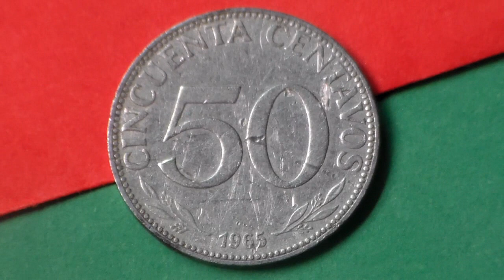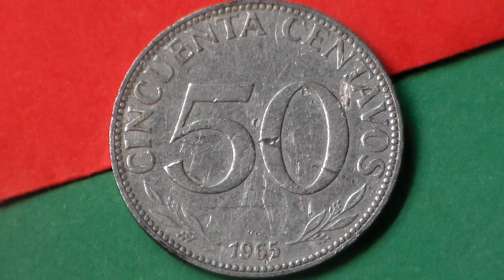"Bolívia" 50 centavos 1965 - País das Lhamas: Mauro C. de Jesus.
Moeda em Aço revestido com Níquel, 50 centavos de 1965, foram cunhadas 10 milhões de unidades.
Dados: Ucóin e Wikipédia.
Vinhetas: Mauro de Jesus.
Editor: VSDC.
Introdução: Intro Templates.